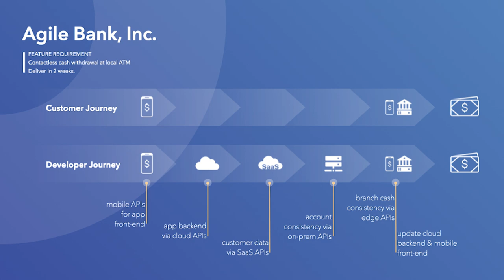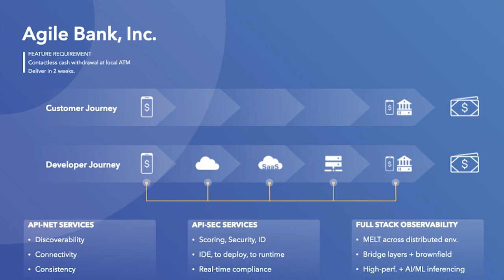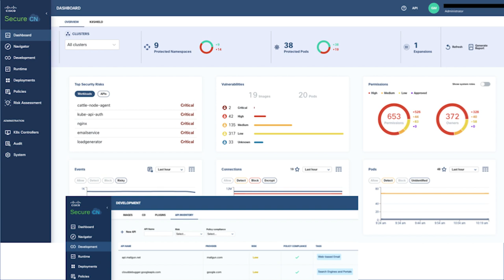Vijoy Pandey, Cisco | Cisco Future Cloud 2021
Vijoy Pandey, vice president of engineering at Cisco Systems Inc., spoke with theCUBE's Dave Vellante during the Cisco Future Cloud event. They discussed the challenge of companies adapting to a post-pandemic world, the additional burden placed on developers as the complexity and importance of their work increases, and the need to develop agile, secure and trusted applications. Plus, they review the concept of perimeter security in an era of wide open internet, as well as Cisco's role in this space moving forward.